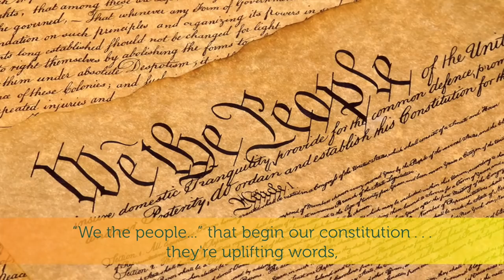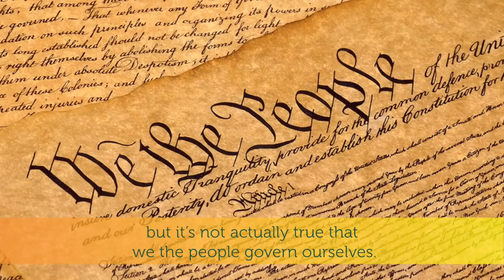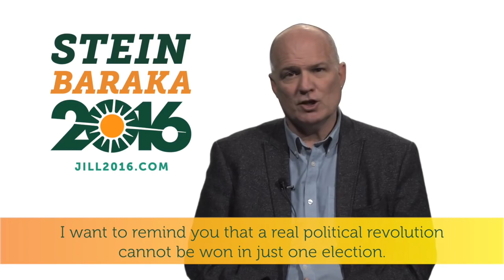The Green Party: A Party for Working People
Stein/Baraka Campaign Manager David Cobb explains his own journey into the Green Party and how the party has successfully advocated for working people in the United States.